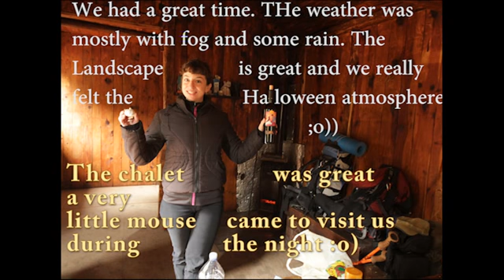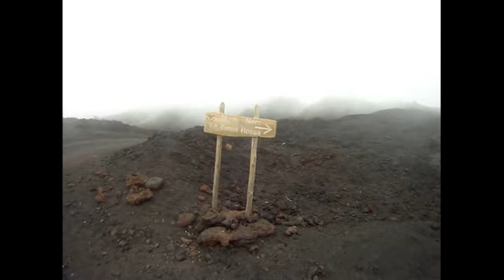Etna Caves October 2011.flv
trekking to the Etna Volcano Caves